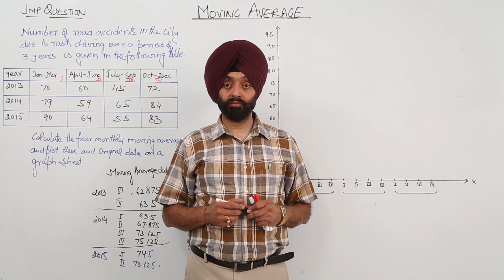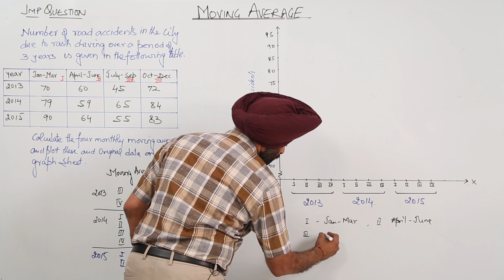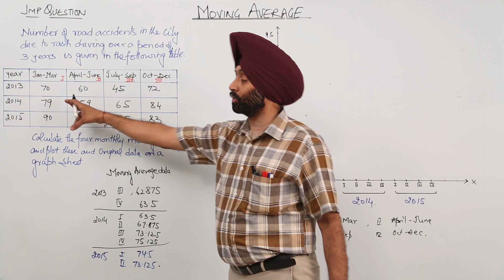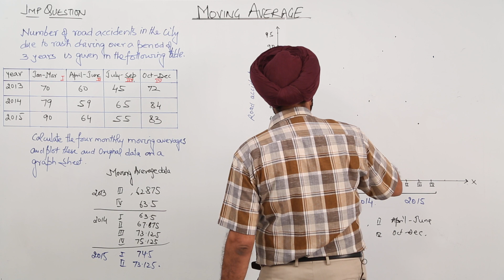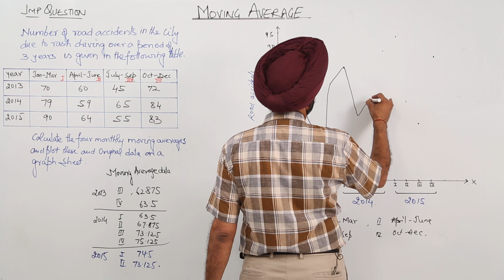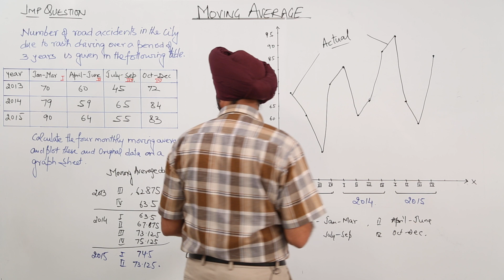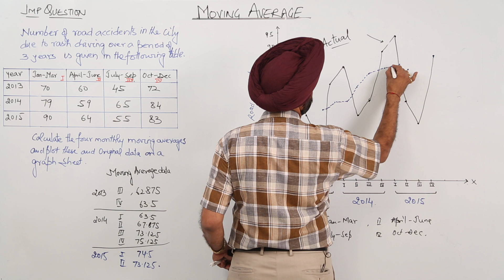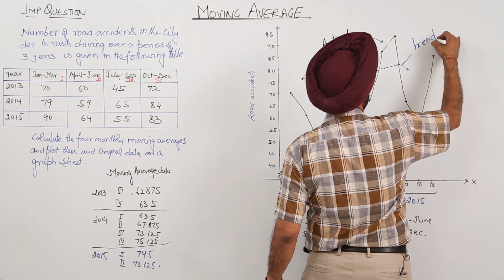Moving Averages l Math l ISCE Board l Class 12 l Important exam Question l L1449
Scoring well in class 12 is not hard if you have clarity of Math concepts and a good teacher is the one who knows the art teaching and makes complex topics easy. Teachers at TeachigBharat are familiar with this art because they are masters of their subjects.
Moving Averages has been explained in this bullet course and each and every minute detail has been covered so that students have a thorough understanding and can deal with any questions based on this topic.
TeachingBharat.com presents its full range of professionally developed ISC Class 12th Math Lectures Class 12th Exclusive Copyrights of teachingbharat.com Lectures by Ph.D. professors. Whiteboard Lectures by TeachingBharat For one-to-one tuitions visit teachingbharat.com, the best teachers available across India.